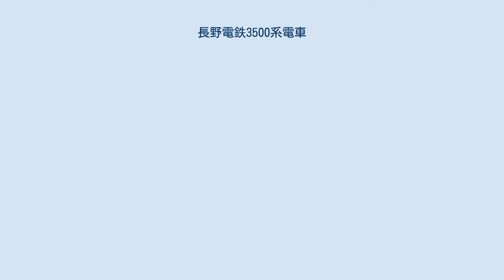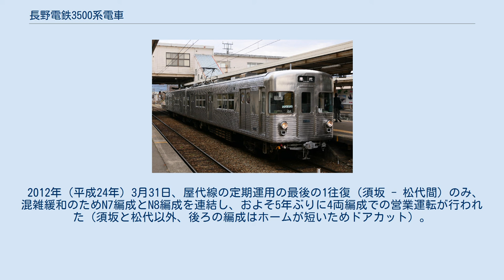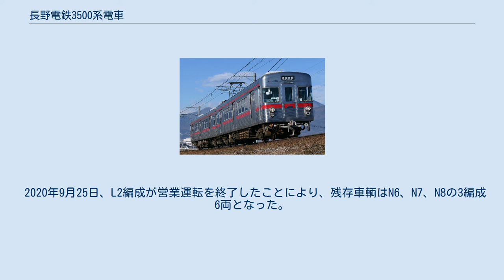長野電鉄3500系電車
営団3000系電車 」 長野電鉄3500系電車 3500系N3編成 （2019年12月10日 柳原駅 - 村山駅間） 長野電鉄3500系電車（ながのでんてつ3500けいでんしゃ）は、長野電鉄が帝都高速度交通営団（以下営団、現在の東京地下鉄（以下東京メトロ））から購入した通勤形電車。
廃車となった日比谷線の営団3000系を譲受・改造した車両である。
本項ではその長編成版である3600系についても併せて解説する。
 長野オリンピックを6年後に控えた1992年（平成4年）から1997年にかけて、普通列車の増発と老朽化した2500系（元東急初代5000系）や0系「OSカー」などの在来車の置き換え・車種統一を目的に投入された。
先頭車（旧3000形）34両、中間車（旧3500形）3両の37両が投入され、長野電鉄の最大勢力車両となった。
また、これらとは別に部品確保用となった無車籍の先頭車2両（うち1両は事故車両の補充用として使用された）が須坂駅構内に存在したため実際には39両が長野電鉄入りしている。
 長野電鉄では編成両数の違いによって、2両編成が3500系、3両編成が3600系と車両番号（車番）が区分され、さらに2両編成は木島線用での車内運賃収受用に、運転台後部にバス用の運賃箱と運賃表示器が設置された「O編成」とそれ以外の「N編成」に区分されている。
車番も3両編成の「L編成」が3601 - 、2両編成の「N編成」が3501 - 、ワンマン用2両編成の「O編成」が3521 - の通し番号で再付番された。
これらは「L編成」の湯田中寄り先頭車の主電動機が撤去され、Tc車となっている点を除いては性能的にはほとんど差がない。
 3500系N6編成 3500系O2編成 3600系L2編成 譲受当初は、先述のL編成における主電動機撤去を除き、次の主な改造を受けている。
 この他、車体の窓上下に赤帯が入れられ、社章が長野電鉄のものへ交換された程度で就役した。
ただし譲受当初はレジン製の制輪子を使用していたものの、雪に弱いことから鋳鉄製のものへ交換されている。
なお、当初は前部標識灯の増設工事も計画されていたが、結局この工事は見送られている。
 その後、使用条件の変化などからO編成以外のワンマン運転対応改造や、2001年（平成13年）には京成電鉄から譲受した冷房装置の搭載改造（N3 - N8編成とL編成のすべて）が施工された。
この冷房化にあたっては電源装置に営団5000系電車の廃車発生品である静止形インバータ (SIV) が搭載されている。
 モハ3521車内：湯田中停車中（2009年） 2002年に木島線が廃止されたことによって余剰が発生し、一部の非冷房車が運用を離脱した。
残った車両はN編成とL編成が長野線、O編成が屋代線と長野線で使用された。
 N7編成とN3編成の併結による代走運転 2005年（平成17年）には大型車体で輸送力の大きい8500系（元東急8500系）が投入され、長野電鉄では非冷房車は冷房改造をせずに営業運転終了させる方針に変更。
これに先立ち、部品確保用の1両と事故に遭った元3524号が解体され、続いて運用車の廃車も発生した。
朝のラッシュ時に須坂 - 長野間で見られたN編成を2本併結した4両編成も8500系3両編成に置き換えられて消滅している。
ただし、8500系は現在のところ信州中野 - 湯田中間に入線不可能なことから状態の良い冷房車が残存しており、現在も当該区間を中心に運用されている。
また、8500系の検査時はL編成が代走を務めるため、本来L編成が務めている運用をN編成を2本併結した4両編成が代走している。
 2007年（平成19年）、営団時代に3000系の第1編成だったN1編成（廃車済）が保存のために東京メトロに返還され、事実上の里帰りを果たした（「営団3000系電車#故郷の東京へ里帰り」参照）。
2011年（平成23年）12月にはO6編成が赤帯と「NAGADEN」ロゴが消された営団時代の姿に戻り、廃車までその状態で運用された。
 2012年（平成24年）3月31日、屋代線の定期運用の最後の1往復（須坂 - 松代間）のみ、混雑緩和のためN7編成とN8編成を連結し、およそ5年ぶりに4両編成での営業運転が行われた（須坂と松代以外、後ろの編成はホームが短いためドアカット）。
 2019年12月15日、O2編成が営業運転を終了した。
 2020年（令和2年）1月に東京メトロより03系電車を譲受・改造した...